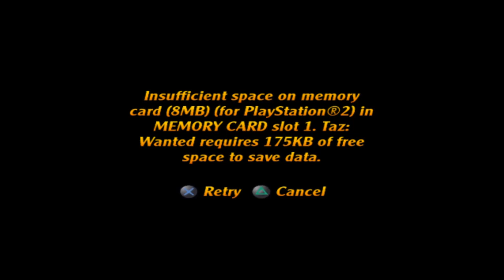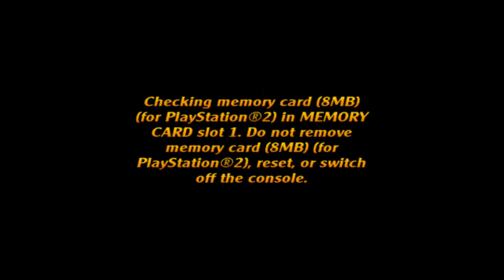Destroying a Museum|Taz Wanted|Part 04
Taz shows us the art of stealth.